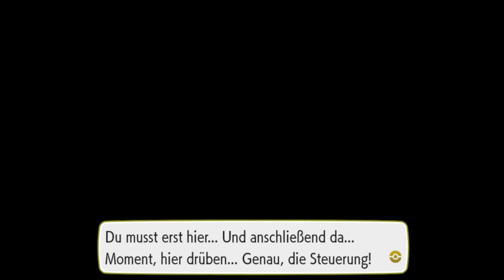👟 Pokemon: Let's Go Evoli - Let's Play #31 【 Deutsch / German 】 - Giovanni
Let's Go Evoli - Ein kommentiertes Gameplay von Yume PeachyPie.

Pokémon: Let’s Go, Pikachu! und Pokémon: Let’s Go, Evoli! sind die neuesten Spiele der Pokémon-Reihe, die diesen Herbst für Nintendo Switch erscheinen. Inspiriert von Pokémon Gelb, das im Jahr 2000 in Europa für Nintendos Game Boy erschien, wurden diese Titel für Spieler entwickelt, die zum ersten Mal in die Welt der Pokémon-Videospiele aufbrechen. Dank der innovativen Verbindung mit dem beliebten mobilen Spiel Pokémon GO versprechen Pokémon: Let’s Go, Pikachu! und Pokémon: Let’s Go, Evoli! eine Menge Spielspaß sowohl für Einsteiger als auch für erfahrene Pokémon-Spieler.

Pikachu und Evoli
Spieler können die berühmte Kanto-Region erkunden wie nie zuvor! In Pokémon: Let’s Go, Pikachu! bricht der Spieler an der Seite von Pikachu ins Abenteuer auf, während er in Pokémon: Let’s Go, Evoli! mit Evoli als Partner auf Reisen geht.

Völlig neues Spielerlebnis
Die neuen Titel bieten eine intuitive Steuerung, bei der Spieler den Joy-Con verwenden, um Pokébälle auf wilde Pokémon zu werfen, denen sie begegnen. Hilfe nötig? Ein Freund kann einen zweiten Joy-Con zur Hand nehmen, um dem Spieler beim Fang unter die Arme zu greifen und sogar die Chancen darauf zu erhöhen, dass das Pokémon nicht flüchtet. So kann man zum ersten Mal kooperatives Spielen in einem Pokémon-Rollenspiel genießen.

Pokémon to GO
Das Nintendo Switch-Spiel kann mit der mobilen Spielsensation Pokémon GO verbunden werden. Spieler können ein Pokémon aus Pokémon GO, das zum ersten Mal in der Kanto-Region entdeckt wurde, auf ihre Ausgabe von Pokémon: Let’s Go, Pikachu! oder Pokémon: Let’s Go, Evoli! übertragen.

Bleib am Ball
Mit dem Pokéball Plus können Spieler die Reise durch die Welt von Pokémon völlig neu erleben. Er ist mehr als nur ein Controller und bietet Bewegungssteuerung, leuchtet in verschiedenen Farben auf, vibriert und spielt Geräusche ab. Wird im Spiel ein Pokémon gefangen, kann der Spieler spüren, wie es sich im Pokéball Plus bewegt. Für diejenigen, die auch Pokémon GO spielen, bietet der Pokéball Plus außerdem dieselben Funktionen wie ein Pokémon GO Plus. Mit dem Pokéball Plus kann der Spieler sogar eines seiner Pokémon aus Pokémon: Let’s Go, Pikachu! oder Pokémon: Let’s Go, Evoli! auf Ausflüge in die reale Welt mitnehmen, auch wenn er das Spiel gerade nicht spielt. Außerdem kann er verschiedene Belohnungen erhalten, sobald diese Pokémon wieder in die Nintendo Switch-Spiele zurückkehren.